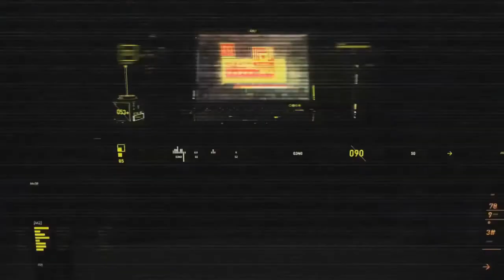Aether 2 : TheSkyOfDeath | #02 - Let's go to the nether !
Salut tout le monde c'est MColo, le gamer qui crie tout le temps ! On se retrouve pour un nouvel épisode de la série "TheSkyOfDeath" où le but est d'aller dans l'aether (paradis) et découvrir cette nouvelle dimension. C'est une série moddé, donc plusieurs mods sont présents :
- Aether2
- DamageIndicator
- InventoryTweaks
- Morph
- NEI
- Optifine
- Waila (je sais pas ce que s'est :p)
- Zans minimap
Il s'agit d'un modpack de "Technic Launcher" un peu customisé à ma façon ;)

Intro crée par un template de Laurent Caccia
► Musiques :
CE SONT DES MUSIQUES LIBRES DE DROIT !
► IP du serveur fuluty, un serveur vraiment génial : fuluty.verygames.net
VENEZ NOMBREUX ! :)
Aucunes vidéos sur ma chaîne n'est monétisé ! Je fais uniquement des vidéos par plaisir :)
Un pouce vert me ferait super plaisir ;) ça m'encourage :)